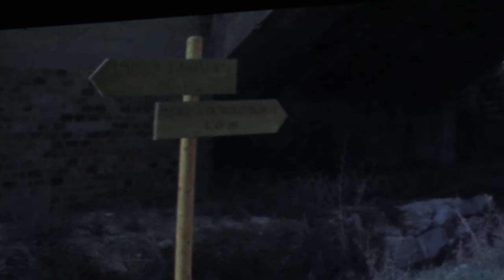CANAL AGRIPA. I Festival de Cine Pequeño de Aspe. Fragmento del corto ganador local "Tarzán"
La historia del can "Tarzán", uno más de la familia, uno más del pueblo. Realizado por l@s alumn@s del Curso de Microdocumentales de Aspe.